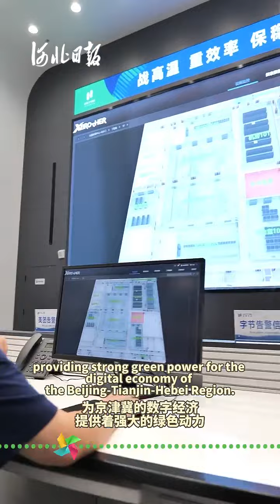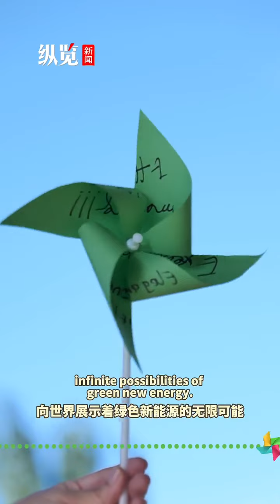来自23个国家的驻华外交官和国际组织驻华代表走进河北，考察绿色能源和相关产业，感受京津冀协同发展的脉动 ! | Hebei Moment河北：精彩时刻的记录者